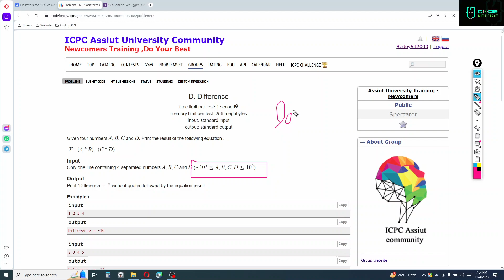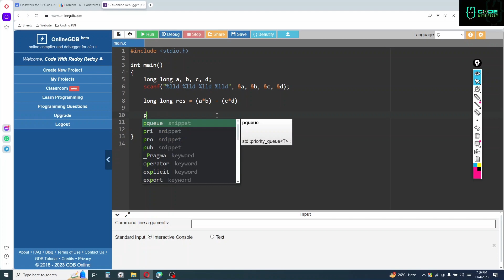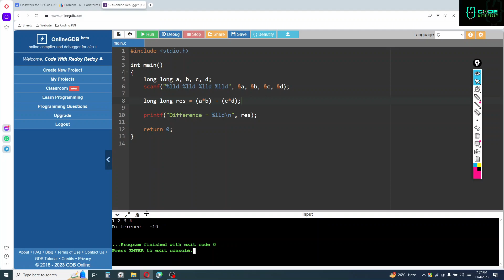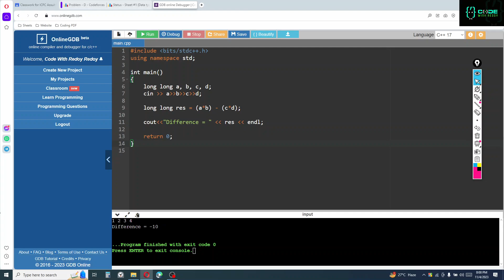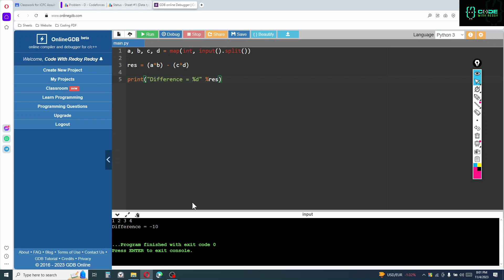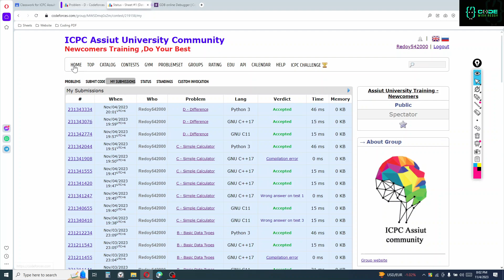D. Difference || Codeforces ICPC Assiut University Sheet